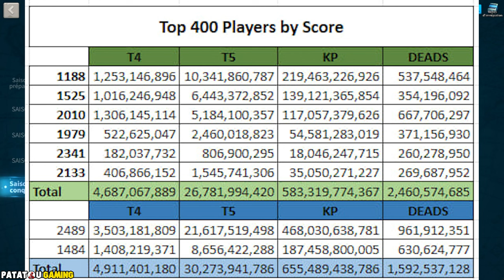CB INFINIE QUE FERAIS-TU ? RISE OF KINGDOMS